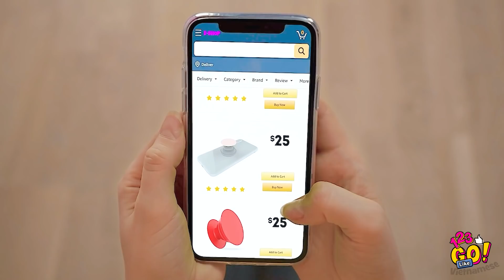BÚT 3D HAY SÚNG BẮN KEO? || Thủ Công Xịn Xò Và Ý Tưởng Trang Trí Đơn Giản Từ 123 GO Like!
Bạn cảm thấy muốn làm thủ công sao? Thế thì hãy xem những món đỉnh của chóp mà tụi tớ có thể làm từ bút 3D và súng bắn keo này!

Các bạn có thể tạo ra gần như là mọi thứ mà chẳng phải tốn nhiều công sức, hãy biến chúng trở nên thật màu sắc và độc lạ nào!

Hãy xem đến hết video để khám phá các mẹo với súng bắt keo và bút 3D cực kỳ hữu dụng nha!